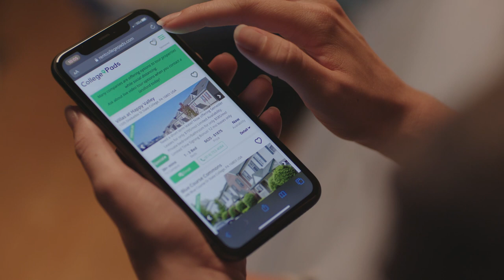Find Ferris State 2021-22 Off-Campus Housing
Need a place for next year? Don't get stuck in a sticky situation. Use College Pads to find the perfect place and roommates today!